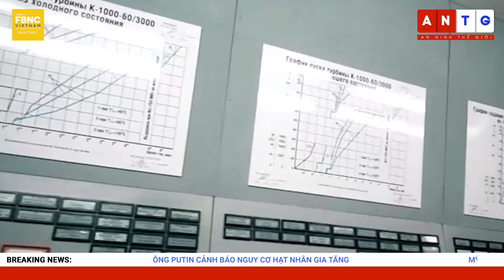Toàn cảnh quốc tế 8/12 | Tổng hợp tin thế giới nổi bật nhất 24h | FBNC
Toàn cảnh quốc tế 8/12 | Tổng hợp tin thế giới nổi bật nhất 24h

KIEV NÓI LƯỚI ĐIỆN UKRAINE ĐÃ HỨNG CHỊU HƠN 1.000 TÊN LỬA, ĐẠN PHÁO NGA
UKRAINE VÀ NGA TỐ NHAU KHÔNG NGỪNG PHÁO KÍCH Ở DONETSK, GÂY THIỆT HẠI KINH HOÀNG
UKRAINE TẤN CÔNG QUÂN ĐỘI NGA TRÊN KHẮP CÁC CHIẾN TUYẾN BAKHMUT
NGA CHỈ CÒN CÁCH 1 BƯỚC ĐỂ BAO VÂY VÀ BIẾN BAKHMUT THÀNH LÒNG CHẢO?
UKRAINE NÓI NGA ĐANG XÂY DỰNG CÁC TUYẾN PHÒNG THỦ VÀ TĂNG CƯỜNG LUYỆN BINH Ở MIỀN NAM
NGA TỐ UKRAINE ‘ĐÙA GIỠN’ VỚI MẠNG SỐNG NGƯỜI DÂN, LIÊN TIẾP TẤN CÔNG NHÀ MÁY ZAPORIZHZHIA
FT: CỐ VẤN QUỐC PHÒNG UKRAINE TIẾT LỘ SẼ TIẾP TỤC KHÔNG KÍCH VÀO 1 CĂN CỨ KHÁC CỦA NGA
MỸ NÓI KHÔNG NGĂN UKRAINE PHÁT TRIỂN KHẢ NĂNG CÓ THỂ NHẮM MỤC TIÊU TRONG LÃNH THỔ NGA
BLOOMBERG: VIỆC UKRAINE TẤN CÔNG SÂU LÃNH THỔ NGA ĐANG ĐẶT PHƯƠNG TÂY VÀO THẾ KHÓ
ÔNG PUTIN CẢNH BÁO NGUY CƠ HẠT NHÂN GIA TĂNG
MỸ ĐÁP TRẢ LỜI CẢNH BÁO HẠT NHÂN MỚI NHẤT CỦA TỔNG THỐNG PUTIN
ĐIỆN KREMLIN: ĐỊNH HƯỚNG QUỐC PHÒNG CỦA MỸ ĐANG “ĐỐI ĐẦU” VỚI NGA
NGOẠI TRƯỞNG LAVROV: NGA MUỐN EU LÀ MỘT PHẦN BÌNH ĐẲNG CỦA THẾ GIỚI ĐA CỰC
NGA NÊU ĐIỀU KIỆN ĐỂ ĐỐI THOẠI VỚI CÁC NƯỚC PHƯƠNG TÂY
ÔNG BLINKEN NHẬN ĐỊNH ĐIỀU CÓ THỂ TÁC ĐỘNG ĐẾN SUY NGHĨ CỦA TRUNG QUỐC VỀ ĐẢO ĐÀI LOAN
MỸ XEM XÉT CHI 10 TỶ USD ĐỂ TĂNG CƯỜNG AN NINH CHO ĐẢO ĐÀI LOAN
NHẬT BẢN XEM XÉT ĐỘNG THÁI QUÂN SỰ CỦA TRUNG QUỐC LÀ “THÁCH THỨC” ĐỐI VỚI TRẬT TỰ QUỐC TẾ
SẾP TÌNH BÁO MỸ CẢNH BÁO CỨNG RẮN THỔ NHĨ KỲ VỀ CHIẾN DỊCH Ở SYRIA
KHÔNG QUÂN, HẢI QUÂN PHÁP TẬP TRẬN CHUNG VỚI ISRAEL Ở BIỂN ĐỊA TRUNG HẢI
CUBA CHO PHÉP PHỤ NỮ ĐƯỢC THI ĐẤU QUYỀN ANH SAU NHIỀU THẬP KỶ
CÁC CHUỖI CỬA HÀNG Ở NEW YORK TRANG HOÀNG CHÀO ĐÓN GIÁNG SINH
GẶP GỠ NGƯỜI THỢ RÈN CHILE CHUYÊN GIẢI CỨU ONG
IEA: NĂNG LƯỢNG TÁI TẠO SẼ LÀ NGUỒN PHÁT ĐIỆN LỚN NHẤT VÀO NĂM 2025